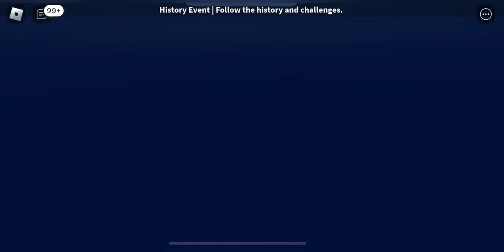Steven Universe Future:Era 3 RP-Showcasing You The Lustrous Coral Reef Fantasia+Both Badge character